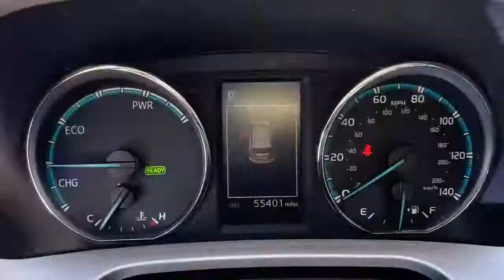2016 Toyota RAV4 Hybrid Delaware, Powell, Westerville, Dublin, Galena, OH T210747A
Magnetic Gray Metallic Used 2016 Toyota RAV4 Hybrid available in Delaware, Ohio at Byers Toyota. Servicing the Powell, Westerville, Dublin, Galena, OH area.
2016 Toyota RAV4 Hybrid XLE - Stock#: T210747A - VIN#: JTMRJREV6GD030233

Byers Toyota
1599 Columbus Pike

Recent Arrival! 2016 Magnetic Gray Metallic Toyota RAV4 Hybrid XLE AWD This Toyota RAV4 Hybrid has many features and is well equipped including, Touchscreen Controls, Backup Camera, Keyless Access with Push Button Start, Automatic Headlights, Bluetooth Hands-Free, Voice Recognition, Power Package, Keyless Entry, Star Safety System, Audio Package, 6 Speakers, All Weather Floor Liners & Cargo Tray, AM/FM radio: SiriusXM, Body Side Molding, Fabric Seat Trim, Front dual zone A/C, Heated door mirrors, Power door mirrors, Power Liftgate, Power moonroof, Radio: Entune Audio Plus AM/FM/MP3/WMA Playback, Spoiler, Wheels: 17 x 7.0J 5-Spoke Superchrome Alloy.Odometer is 9916 miles below market average! Clean CARFAX. YOUR #1 E-COMMERCE DEALER IN CENTRAL OHIO.Internet pricing is subject to change and is Plus Tax, Title and $250.00 Doc Fee.